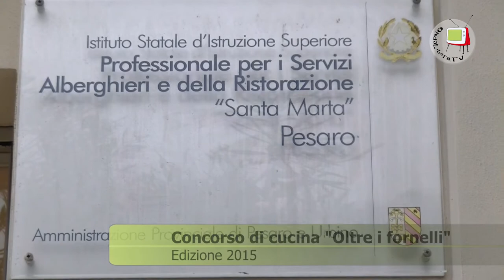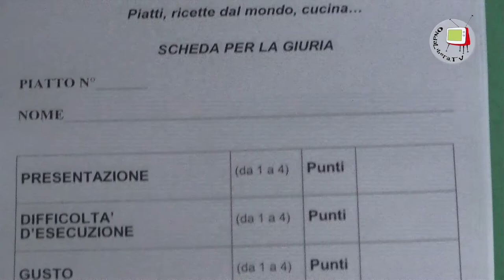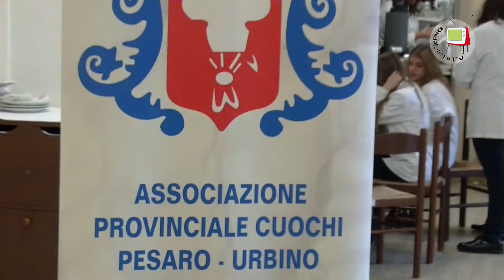Pesaro - Istituto Alberghiero - Gara di cucina "Oltre i fornelli" 2015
Il 16 marzo 2015 si è svolta a Pesaro nei locali dell' Istituto Alberghiero Santa Marta/Branca l'edizione 2015 della gara di cucina "Oltre i fornelli".
L'iniziativa ha visto cimentarsi attorno ai fornelli studenti di varie etnie e nazionalità accompagnati da insegnanti di materie diverse da quelle tecnico-pratiche.
Ne è scaturita una gara all'insegna dell'interculturalità e dell'integrazione.